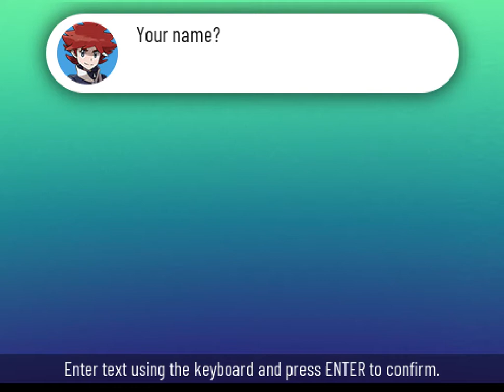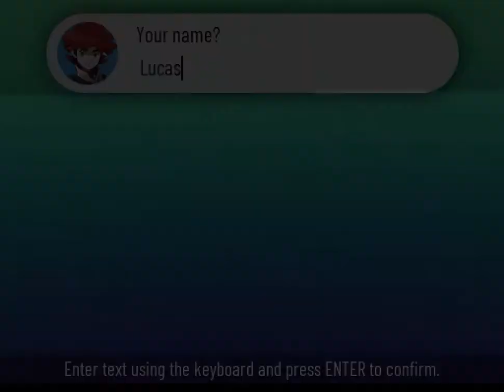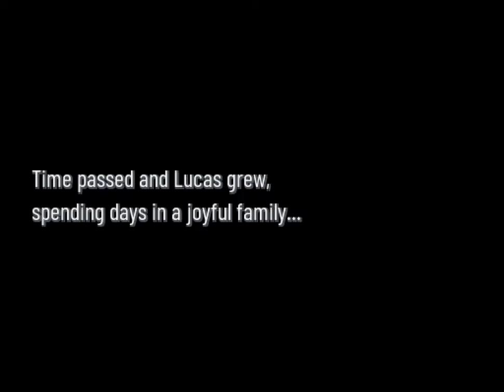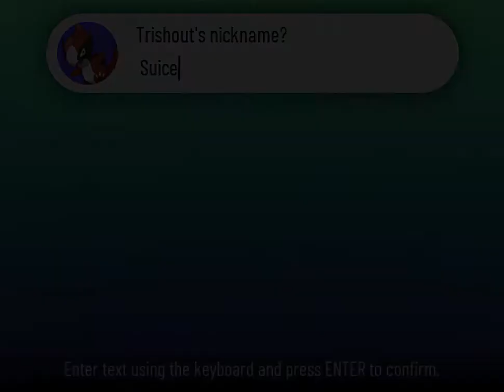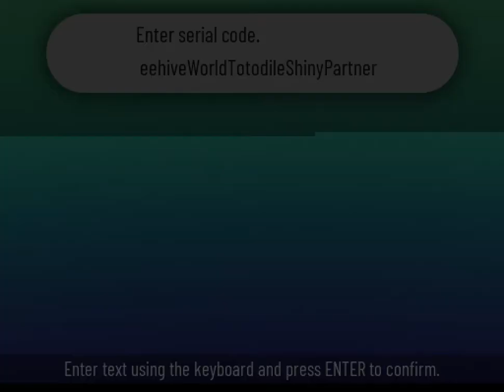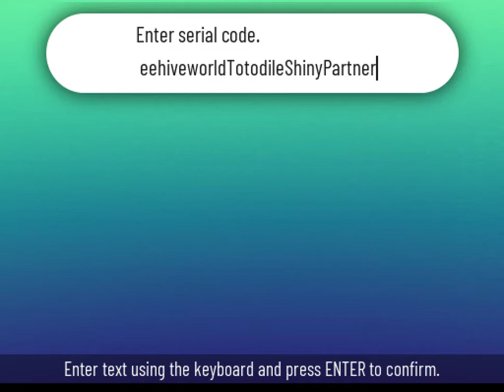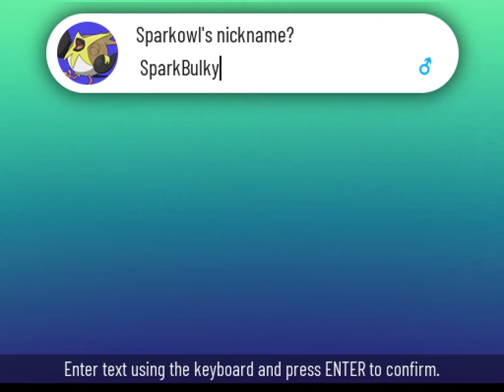( The ROM hack of 2021? ) Pokemon Xenoverse episode 1!